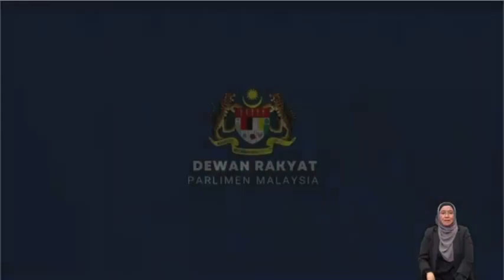Agenda Reformasi Sentiasa Dilaksana, Diteruskan – Azalina